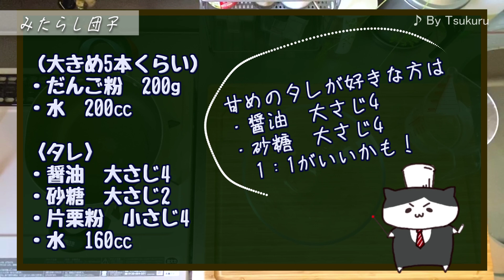【料理レシピ】お手軽やわらかもっちもち！みたらし団子の作り方【コスパ最強？！】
今回はだんご粉で作る簡単みたらし団子のレシピです。
もっちもちのおいしいお団子がだんご粉を使えばたくさん量産できます！
たくさん作って甘いもの欲求を満たすのにもオススメ！

☆主な材料☆（大き目の団子串5本分）
・だんご粉　200g
・水　100㏄

・水　160㏄

甘めのタレが好きな方は醤油：砂糖＝1：1くらいがオススメです！